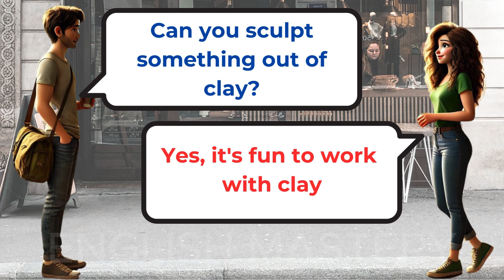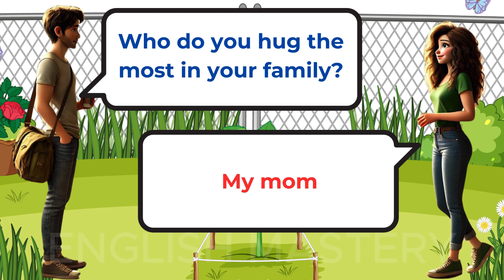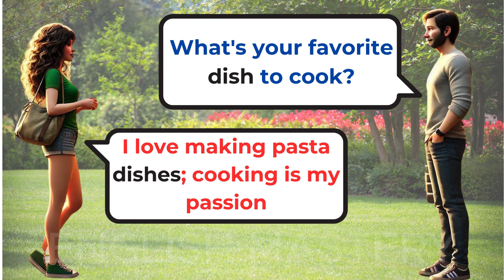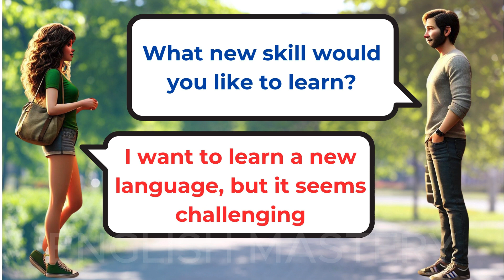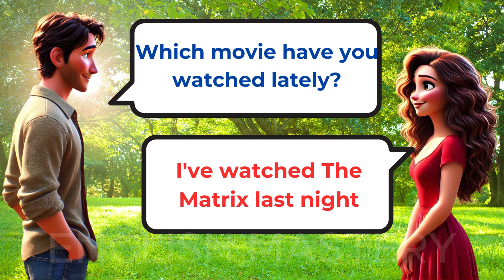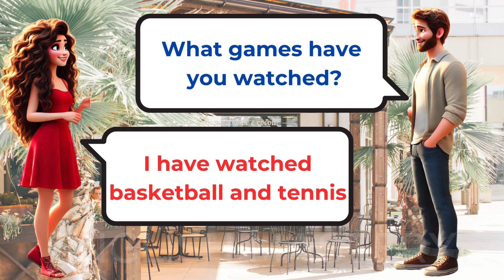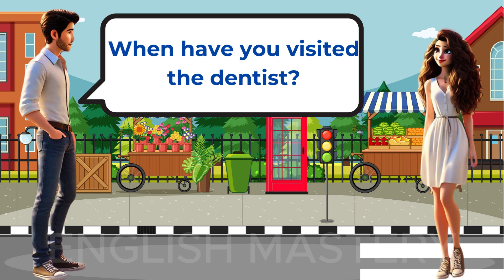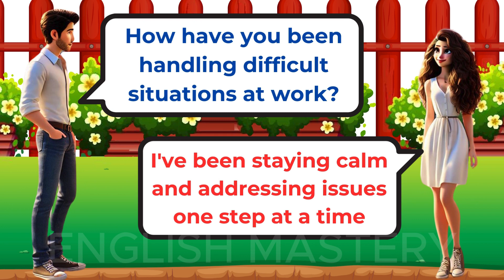3000+ Basic English Conversation Practice | English Daily Conversation Practice|English for Beginner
3000+ Basic English Conversation Practice | English Daily Conversation Practice|English for Beginner.
Hello everyone, in today's video, let's listen to the communication story between two friends who meet again, and work in the same company, through the lesson 3000+ Basic English Conversation Practice | English Daily Conversation Practice|English for Beginner.